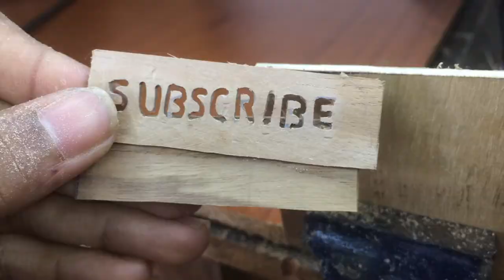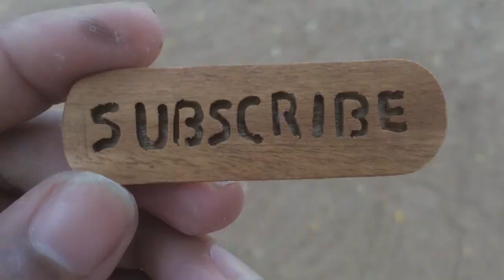Wooden Subscribe Button Animated Top 4 Tutorials Copyright Free Video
green screen,green screen bell icon
bell icon intro,make bell icon intro